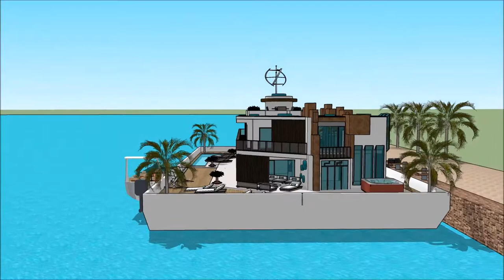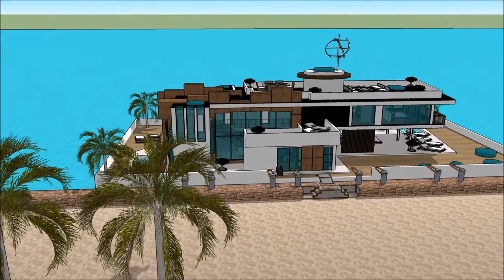SAN DIEGO INTERNATIONAL BOAT SHOW 2018 HOUSEBOAT Exhibition and expo Luxury Yacht and Houseboat Cha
The houseboatzania launching an innovative high-end luxury yacht houseboat home design potentially as a display of exhibition of the SAN DIEGO INTERNATIONAL BOAT SHOW 2018 HOUSEBOAT Exhibition and expo  Luxury Yacht and Houseboat Cha.

The collection of the Houseboatzania concept of SAN DIEGO INTERNATIONAL BOAT SHOW 2018 HOUSEBOAT Exhibition and expo  Luxury Yacht and Houseboat Cha consists of high luxury and architectural art pieces in minimalism combined with living on the waterfront of the harbour of

The houseboat yacht design has the basis to sustain living with high standards and contemporary structural design at SAN DIEGO INTERNATIONAL BOAT SHOW 2018 HOUSEBOAT Exhibition and expo  Luxury Yacht and Houseboat Cha with numerous of prospects for excessive living and celebrating the desire of life worldwide: